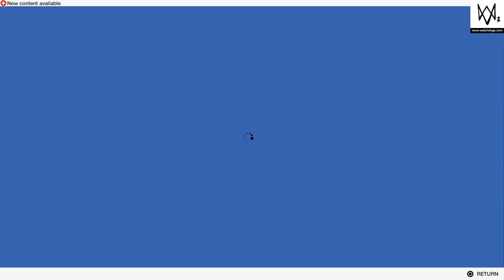The Zodiac is Back | WATCH_DOGS 2 #39